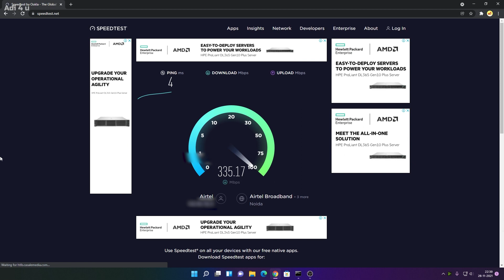Mobile Recharge Price Increased! No Problem I Shift on this? Airtel, Jio, Vi Price Hike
Recently Mobile charges of Airtel, Jio, and Vi increased even this time price of a regular plan is increased more than 25 percent is there any method to solve it and protect money from wasting? Today we discussed that

Other Wise I think recently, the price also increased and now again even after paying such a amount you are not going to got unlimited data or even no extra offers so this time is best to switch your self to wifi in this price you got the wifi and best part is its totally unlimited even in price of about 200 or 300 for more check out the video

(Gaming Channel)

🔺Android Device
 Vivo X60(8GB Ram)
 Real me 5 Pro (8GB ram)